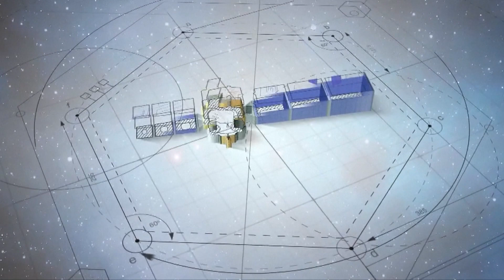Ekipi satelitor kinez i misionit "SMILE" zhvillon provë të përbashkët në Europë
Qendra Kombëtare e Shkencave Hapësinore pranë Akademisë Kineze të Shkencave njoftoi se ekipi satelitor i misionit "SMILE" （Solar wind - Magnetosphere - Ionosphere Link Explorer，SMILE）i Akademisë ditët e fundit zhvilloi një provë të përbashkët në Holandë me Qendrën Evropiane të Teknologjisë Hapësinore të Agjencisë Evropiane të Hapësirës, për lidhjen e ndërfaqes, ndarjen e satelitëve dhe testin e përplasjes.